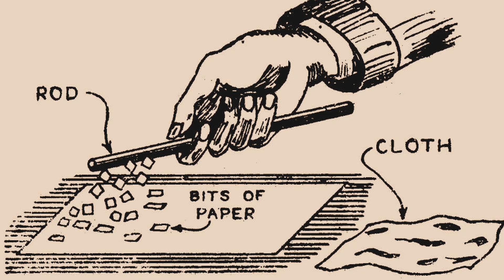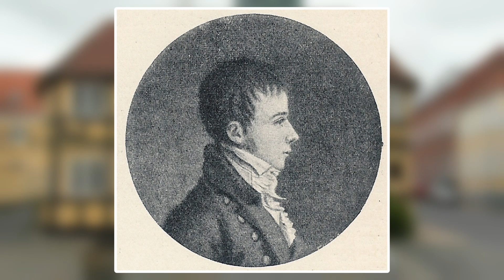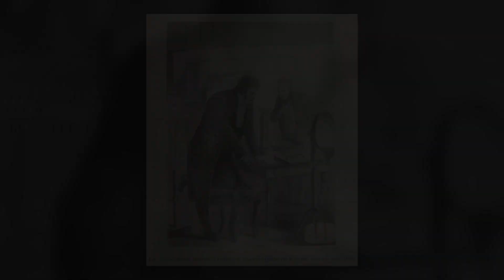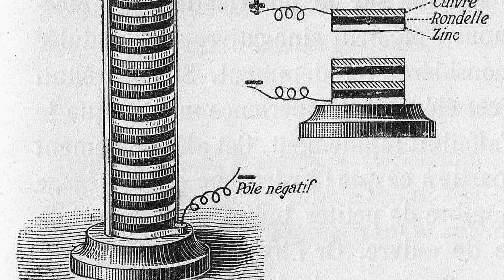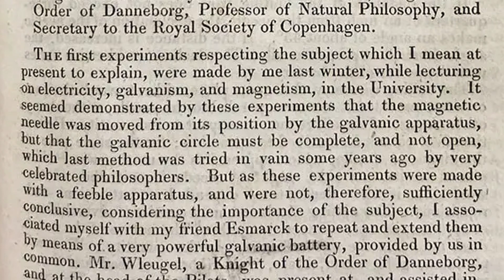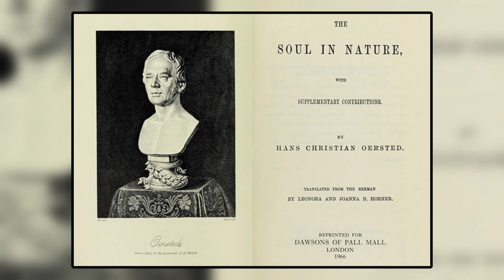The Physicist Who First Connected Electricity and Magnetism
Hans Christian Ørsted was a Danish physicist who is known for his accidental discovery that led to the connection of electricity and magnetism. He was also a talented chemist and was the first to isolate piperine and aluminum.